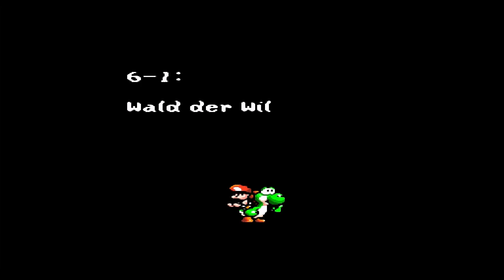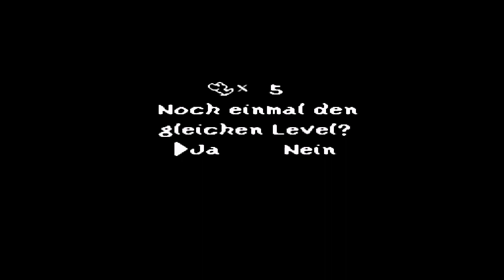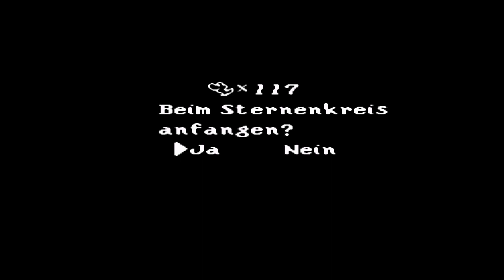Yoshi's Island: SMW 2 #033 - Wald der Wilden [100%, Deutsch/German Lets Play]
Part #033
Die letzte Welt wartet auf uns! Im Wald der Wilden geht es autentischer Weise wild zu, denn stets müssen wir aufpassen, vom Erdboden nicht verschluckt zu werden.